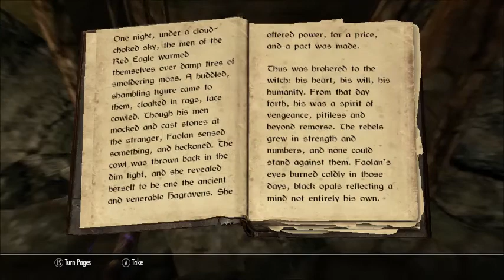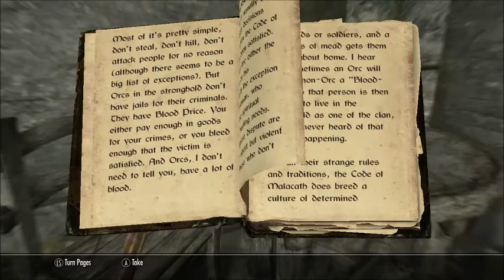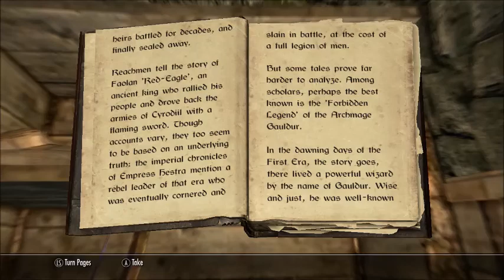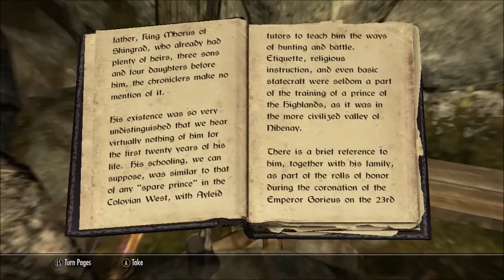Adventures in Skyrim 22 Stormcloak Hunting and Microphone Hilarity